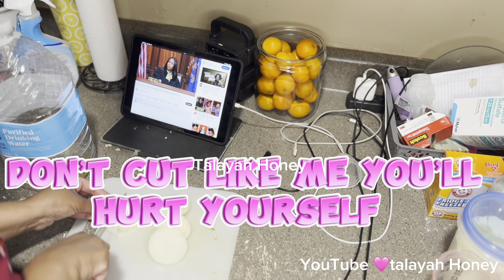ON SECTION 8 with 10 kids in a 2 bedroom apartment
welcome to the Honey bees 🐝 channel

I don’t approve of my content being use on any other social platforms‼️

ALL MY VIDEOS WILL BE WATER MARKED FROM NOW ON‼️

Channel 🩷 membership includes
- first view of  my videos
- member only give aways!
- member only merch
- member only DM reply via instagram
- priority live chat

Email I can be reached

Amazon store front 🛍️🛒

We did it y’all we’re at 😱 6,000 🫶🏽 subscribers thanks for all the love 🩷 and support!

For those who want to bless me and mine 🤗

If you want to learn more about social media  I have a  e-guide “YOUTUBE FOR BEGINNERS “ you can purchase through etsy